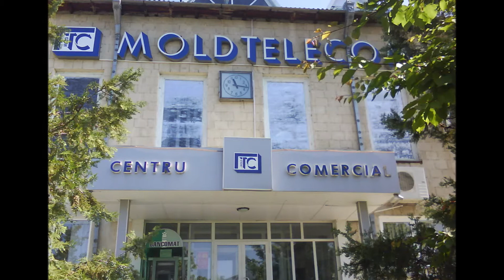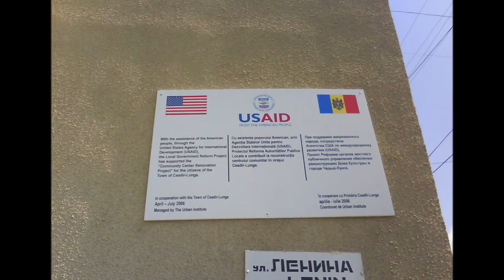Моя Чадыр-Лунга 2010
Это видео - фотоколлаж состоящий из моих фотографий города Чадыр-Лунга, сделанных в мае 2010-го. Качество фото не самое лучшее, но все же.
Мне, и всем кому дорог этот город, на память.